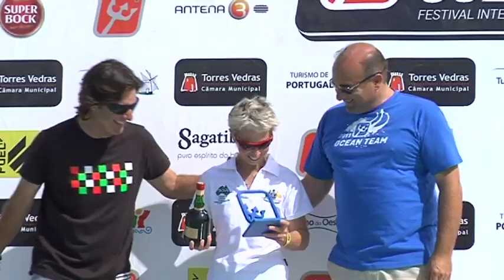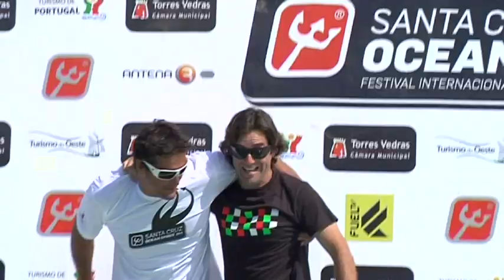Ultimo dia Oceanspirit 2011